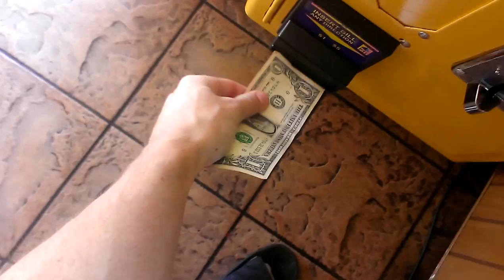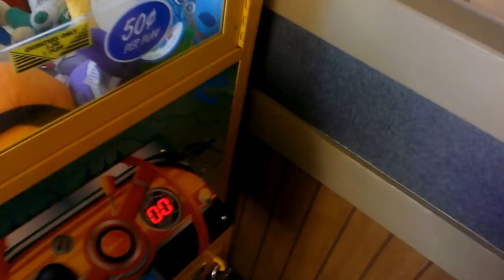ROUTE 66 CLAW MACHINE@ PIZZA HUT A LUCKY TWO IN A ROW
TODAY  I HEAD OVER TO MY LOCAL PIZZA HUT TO FACE THE ROUTE 66 CLAW MACHINE HERE IS WHAT I CALL A RARE TWO IN A ROW KEEP YOUR EYE OUT ON THE CLAW WATCH WHAT IT DOES AND WATCH FOR THE SWING TECHNIQUE